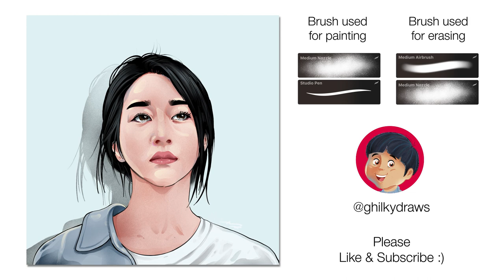HOW TO [Procreate Timelapse] K-Drama to Manhwa - Ko Moon-Young | Portrait Photo Tracing | Vexel Art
I use iPad Pro with an Apple Pencil on Procreate App.
Brush used for painting : Studio Pen  Medium Nozzle
Brush used for erasing : Medium Airbrush + Medium Nozzle
Actual time spent working on this : Approx 3 hours.